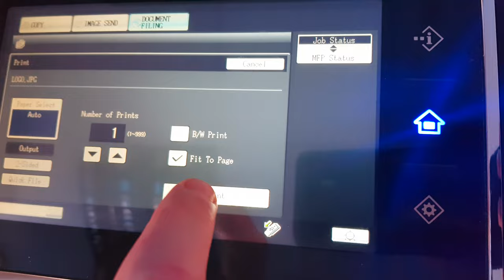Printing From USB Sharp MX-2614 Range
Printing From USB.